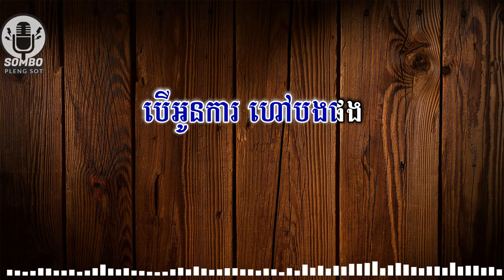ជីវិតកម្មករត្បូង ភ្លេង សុទ្ធ | Jivet Kamkor Tbong [ Karaoke Plengsot ]